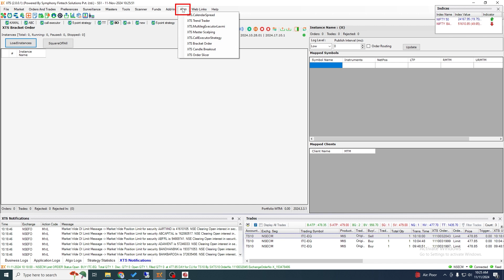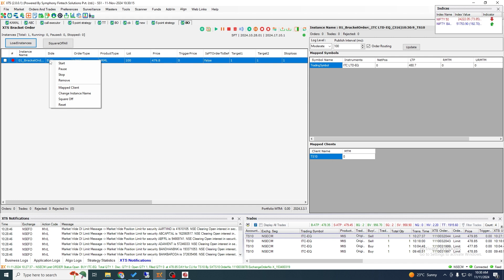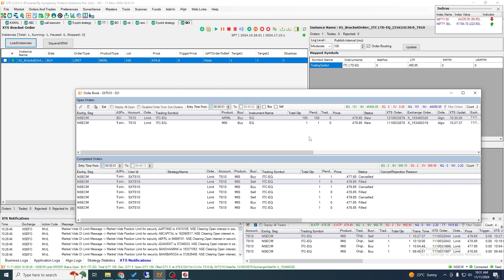How to Place Advance Bracket Order in RMoney XTS A3